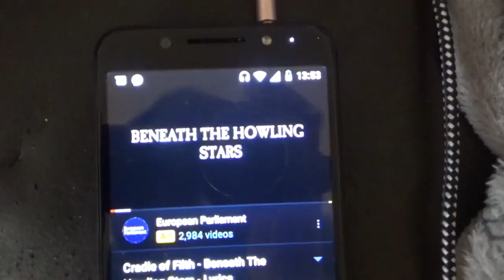Some funny videos I found on a microSD card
Just a little edit of my madness